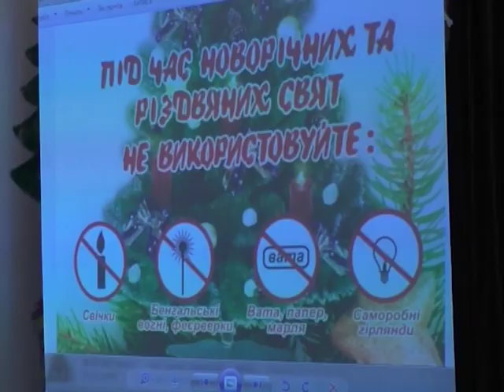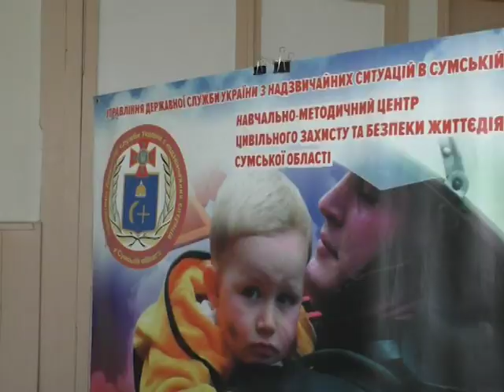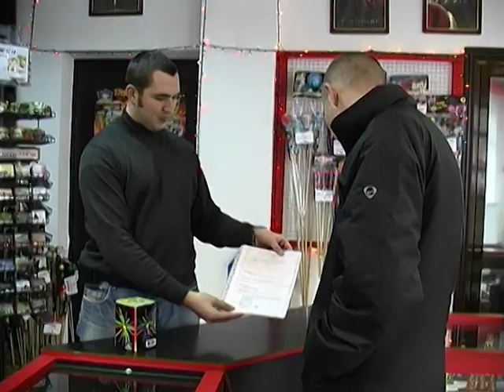Хроніка надзвичайних ситуацій. 30 грудня 2019